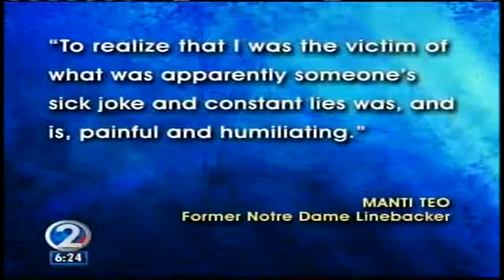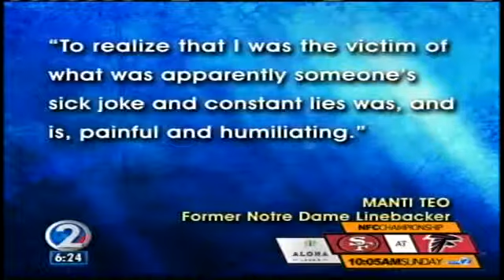Manti Te'o's called victim in 'cruel hoax'